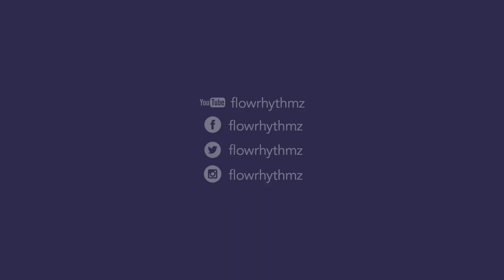KWEKU FLICK - AWAKE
Rising Ghanaian Artiste & Youngest in Charge. Introducing, Kweku Flick from BKC. Steady surfacing the music scene with his newly released single 'Awake' a motivational song for the youth. Kindly share and let us know what you think about this amazing new artist. Enjoy!

FLOWRHYTHMZ is an avenue for emerging  and mainstream artistes to catch some good vibes and as well to portray  more of their crafts to the world.